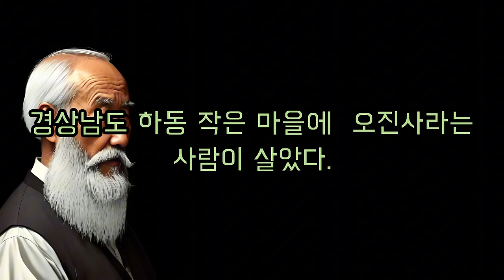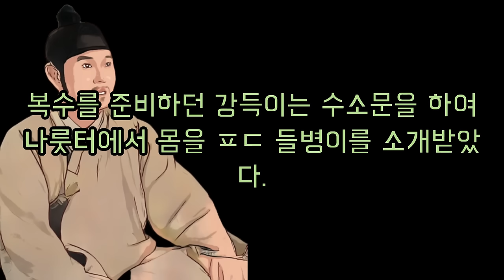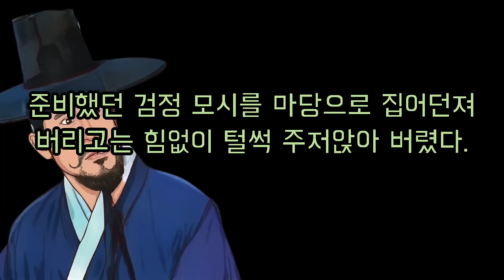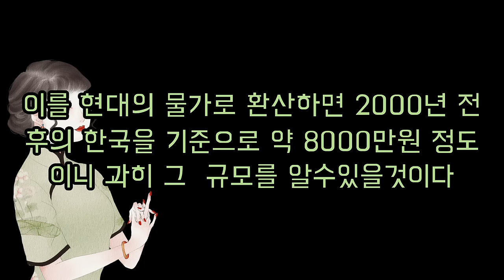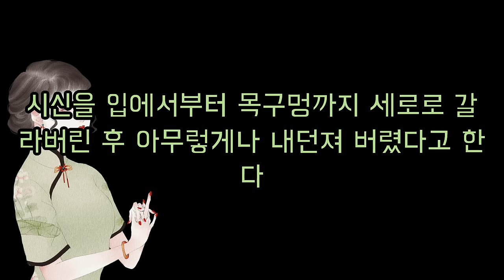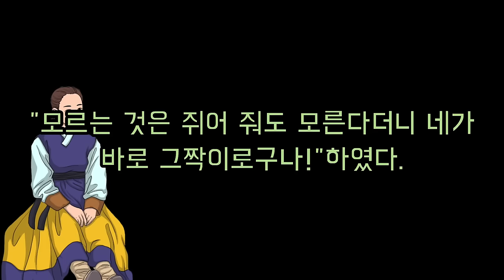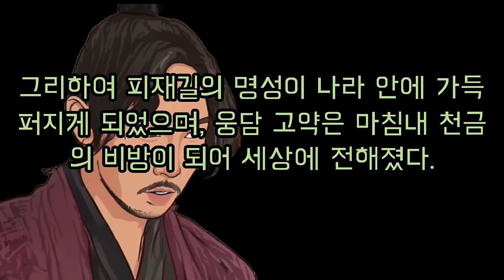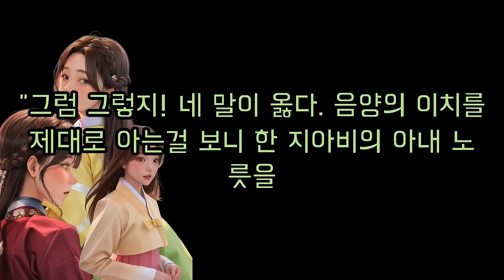오늘도 유쾌한 야담이 13편 준비되었습니다...즐겁게 시청해 주세요